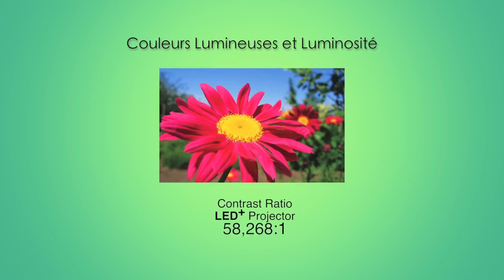Optoma: Qu'est-ce qu'Eco+?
La technologie Eco+ combine à la fois de superbes performances, une durée de vie améliorée et des fonctionnalités d'économie d'énergie faciles à utiliser, tout en économisant à la fois du temps et de l'argent.